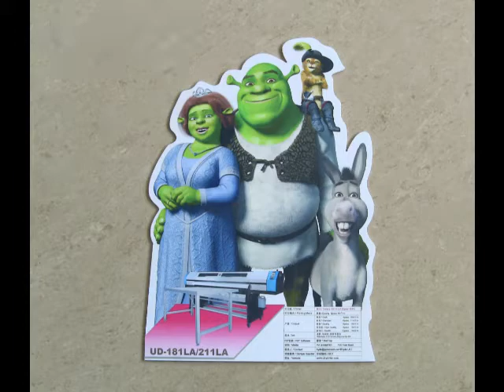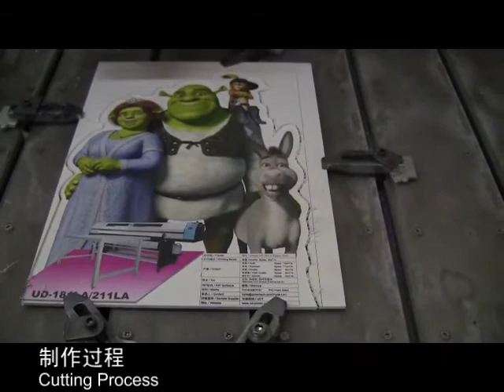UD Printer: 181LA-Printing PVC Foam Board & PS Board(2011)